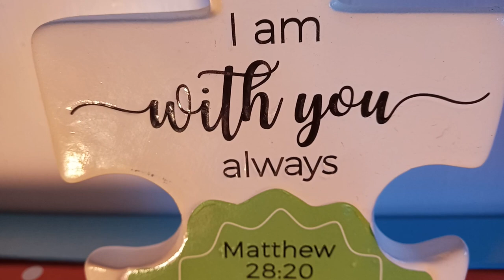I Can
Music that will build your faith in God for children of all ages.

"Just as Christ loved the church. He gave up his life for her to make her holy and clean, washed by the cleansing of God’s word. He did this to present her to himself as a glorious church without a spot or wrinkle or any other blemish. Instead, she will be holy and without fault." (Ephesians 5)